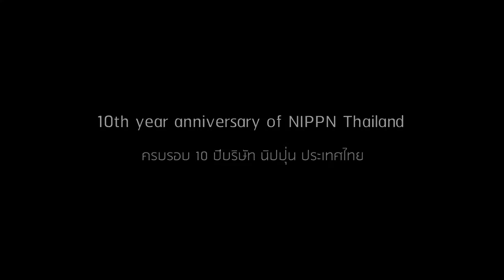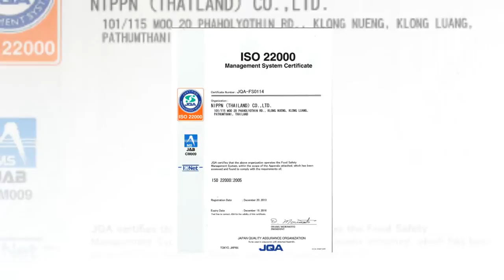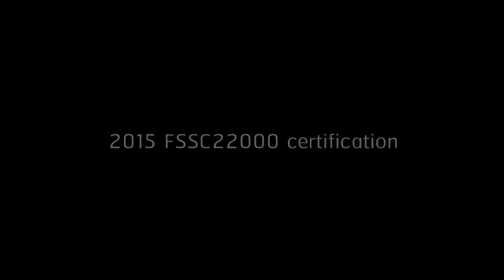10th year anniversary of NIPPN Thailand